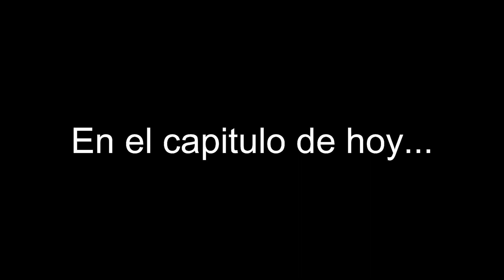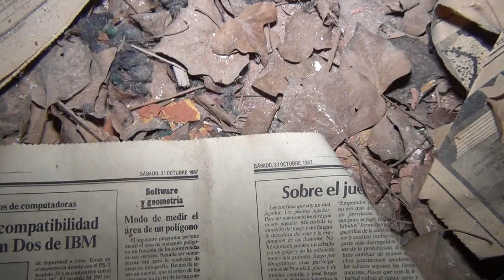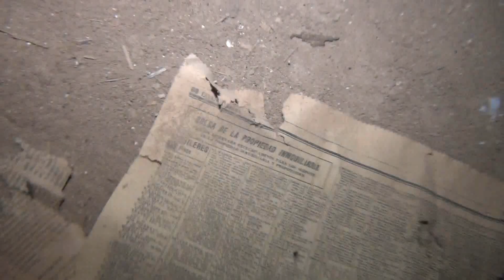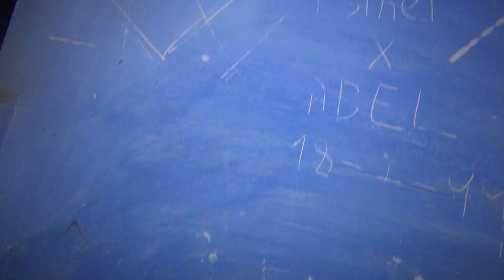La vegetación se la está comiendo.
🙋‍♀️Bienvenidos Fanáticos de lo abandonado!!!
Hoy exploramos 🔎... LA MASÍA OCULTA
Este verano exploramos la Masía junto a las compis Urbex Woman, fuimos de noche.
Ahora volvemos de día...